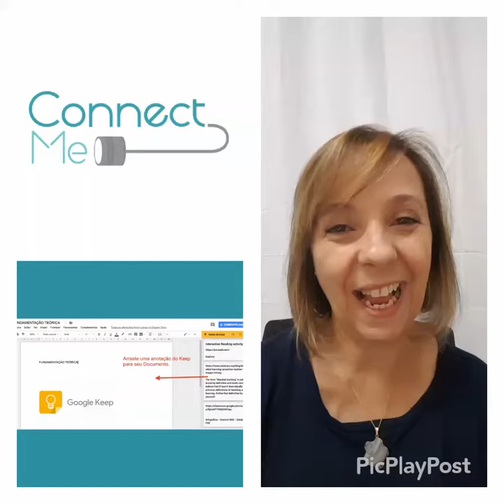dicasconnect Como organizar citações para seu trabalho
Está na hora de otimizar nosso tempo ao selecionar citações para seu artigo. Com o Google Keep tudo fica mais rápido. PASSO 1 baixar a extensão Google Keep nno Google Chrome para selecionar os parágrafos que quer citar (direta ou indiretamente) em seu texto. PASSO 2 clique "ferramentas" , "Bloco de notas do Keep" e arrasta as citações para o seu texto. Depois é só editar. Se eu soubesse dessa dica qdo escrevi minha dissertação teria me poupado TANTO TEMPO!